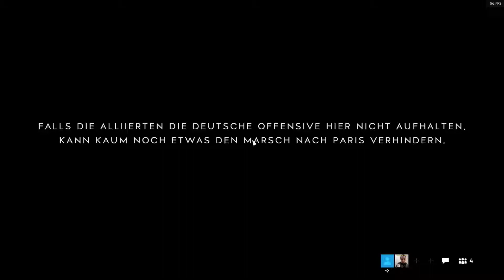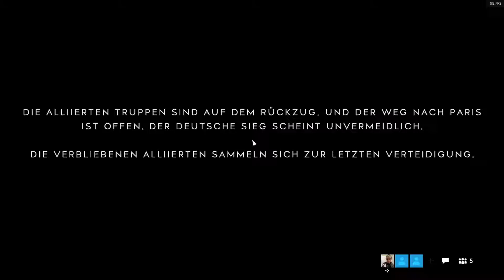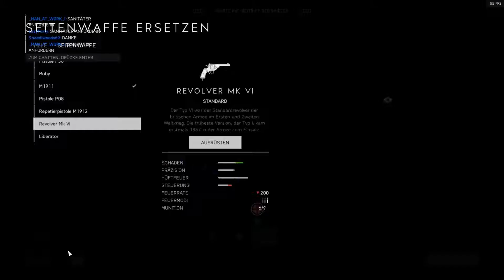Battlefield V - Große Operation Schlacht um Frankreich - Multiplayer Gameplay (GER-PC-60FPS)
Battlefield V - Große Operation Schlacht um Frankreich - Multiplayer Gameplay (GER-PC-60FPS) Versorger - Bren Gun

Nimm mit Battlefield V am größten Konflikt der Menschheit teil, wenn die Reihe mit einer noch nie da gewesenen Darstellung des Zweiten Weltkriegs zu ihren Wurzeln zurückkehrt. Stürze dich mit deinem Trupp in körperlich anstrengende Multiplayer-Gefechte und bestreite Modi wie das epische "Große Operationen" und das kooperative "Kombinierte Truppen", oder werde bei Kriegsgeschichten für Einzelspieler Zeuge menschlicher Dramen vor dem Hintergrund globaler Kämpfe. An epischen und unerwarteten Schauplätzen in aller Welt erlebst du das vielfältigste und intensivste Battlefield, das es je gab.

• Der Zweite Weltkrieg, wie du ihn noch nie gesehen hast – Erlebe Kämpfe in unerwarteten, aber entscheidenden Augenblicken des Krieges, wenn Battlefield dorthin zurückkehrt, wo alles begann.

• Multiplayer mit 64 Spielern im Chaos des ganzen Ausmaßes des Krieges – Führe deine Kompanie in gewaltige Multiplayer-Gefechte, und erlebe neue Modi wie das gewaltige "Große Operationen". Bestreite klassische Modi wie "Eroberung" oder zusammen mit Freunden das kooperative "Kombinierte Truppen".

• Das körperlichste Battlefield aller Zeiten – Bewege dich mit neuen Soldatenbewegungen, Befestigungen und mobilen Zerstörungswerkzeugen über das Schlachtfeld.

• Spiele unerzählte Kriegsgeschichten – Werde bei "Kriegsgeschichten" für Einzelspieler Zeuge menschlicher Dramen vor dem Hintergrund globaler Kämpfe. Fahre im Kampf um die Kontrolle über Versorgungslinien für Atomwaffen auf Skiern Berge in Norwegen hinunter, kämpfe mit französischen Kolonialtruppen an der Front, oder begib dich in Nordafrika mit einer Gruppe von Spezialisten hinter die feindlichen Linien, um Chaos zu verursachen.

• Kriegsverlauf – Beginne eine Reise, bei der neue Inhalte dich und deine Kompanie kontinuierlich zu entscheidenden Schauplätzen des Zweiten Weltkriegs bringen, wo dich neue Schlachtfelder und Ausrüstung erwarten.

Dir gefällt was auf meinen Kanal siehst für jede Spende bin ich euch sehr dankbar, ist für neue Hardware oder Spiele gedacht das ihr auch freude daran habt mehr zusehen